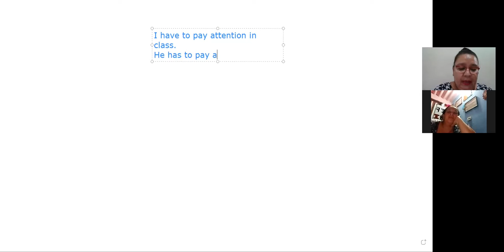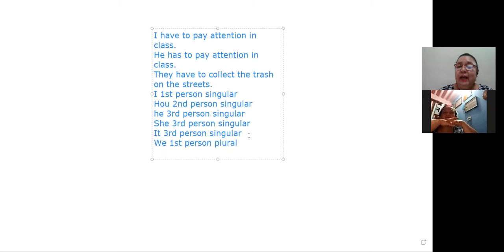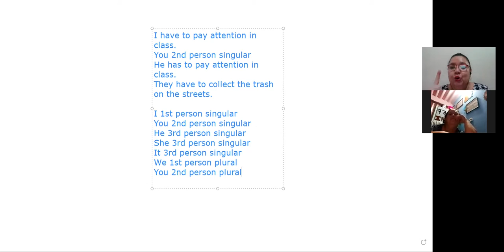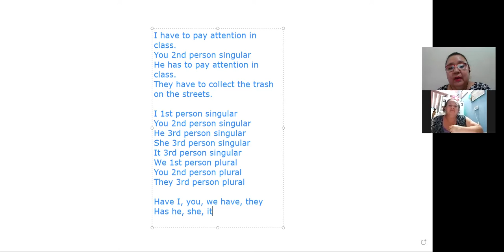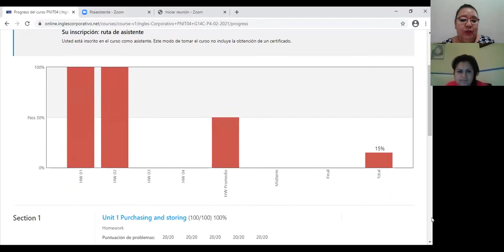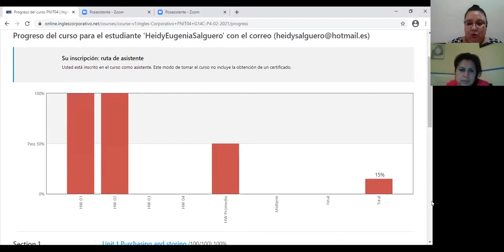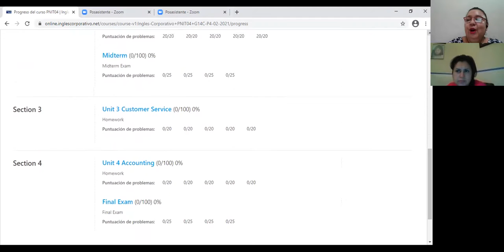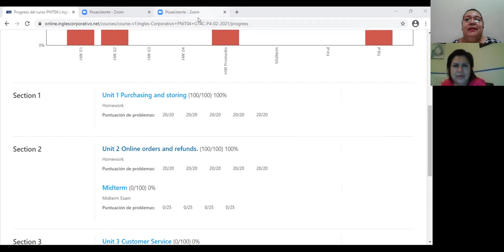Ingles Corporativo- SESION PRIVADA #1